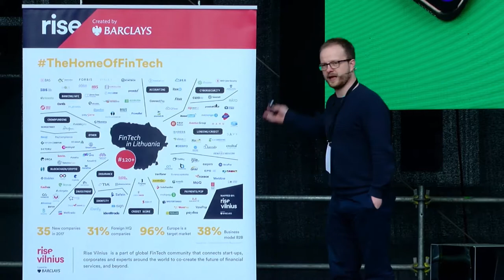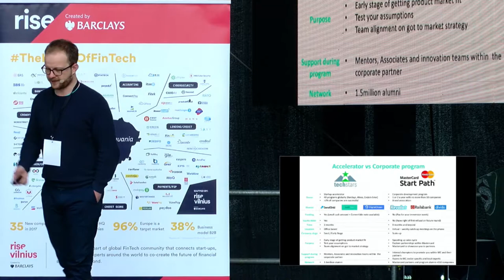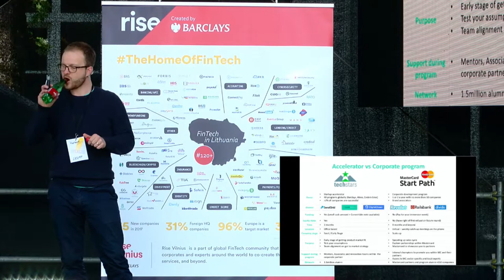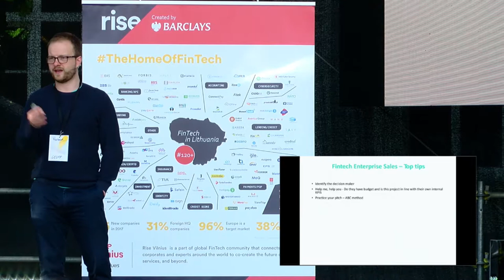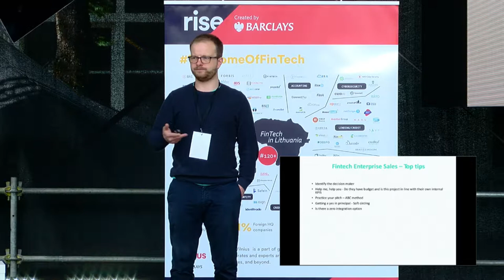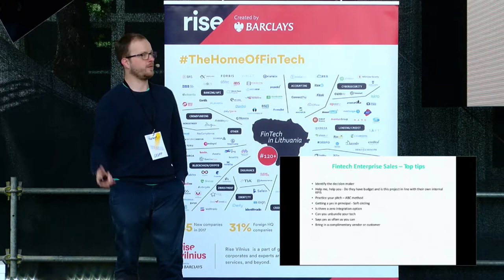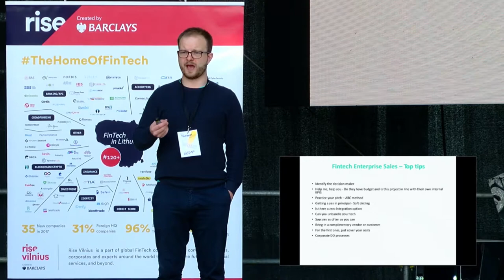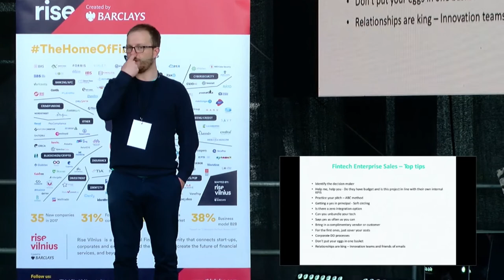Lessons Learnt from Accelerators and Navigating Fintech Sales Cycles. Geoff Dunnett | Startup Fair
Startup Fair. Growth 2018

Lessons Learnt from Accelerators and Navigating Fintech Sales Cycles.
Speaker Geoff Dunnett, Director of International Growth at Shieldpay.